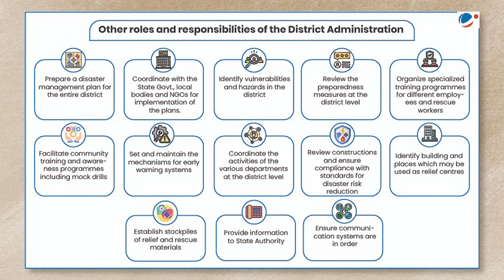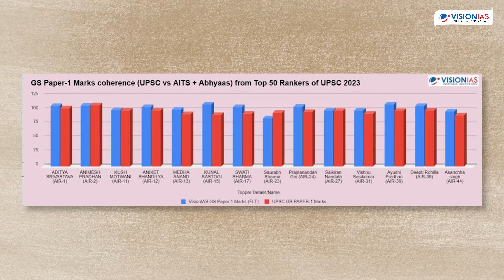UPSC CSE Mains 2024 Preparation | Strategic Advice | Geetika Ma’am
Join, Geetika ma’am, esteemed Faculty at VisionIAS, as she provides valuable insights and strategies for the UPSC CSE Mains 2024 preparation. This video covers essential aspects of the preparation process, including addressing the common challenges, Effective strategies, Tips and techniques for mastering answer writing and more.
Stress management is another critical area covered in this video, with guidance on how to maintain your mental health and leverage the resources of the VisionIAS Student Wellness Cell.

Participate in the Abhyaas Mains Mock Test 2024 to acclimatize yourself with the exam pattern, sitting environment, achieve time management skills, and improve your answer writing skills through practice in the mock environment.

Test Schedule:
• 24th August: GS Paper I & II
• 25th August: GS Paper III & IV
• 31st August: Essay
• 1st September: Optional Paper I & II

00:00 - Highlights
00:41- Introduction
01:06 – Challenges faced by Aspirants in last phase of UPSC CSE Mains Preparation.
02:45 – Tips and tricks to manage Mains examination challenges.
05:00 – Answer Writing during CSE mains examination prepration
09:00 – Abhyaas Mains Mock Test